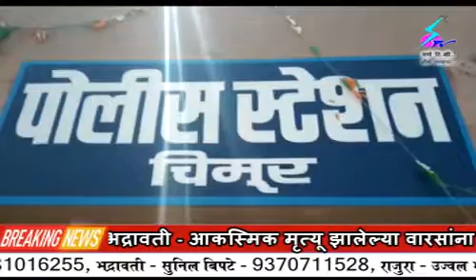25 July 2020 Search Tv News Chandrapur - महिलेची छेडखानी करणाऱ्या सारंग दाभेकरला चिमूर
महिलेची छेडखानी करणाऱ्या सारंग दाभेकरला चिमूर न्यायालयाने मंजूर केला एक दिवसाचा पीसीआर